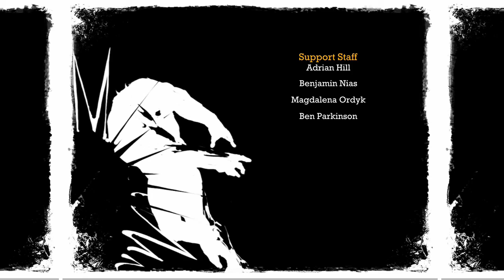Wyldehigh77 plays Batman Arkham Asylum Press A Gaming #8: Send in the Clowns (the end)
Finally tracking down and defeating Poison Ivy to stop the plant mutation. Batman only has one last thing to do tonight, Will He stop the Jokers Insanity?